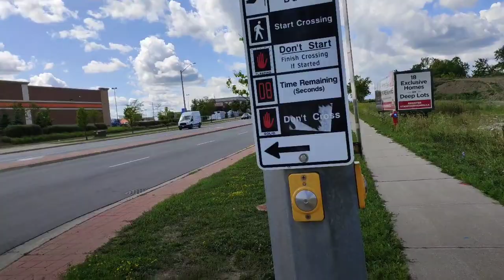A visit to Walmart and Dollarama Canada